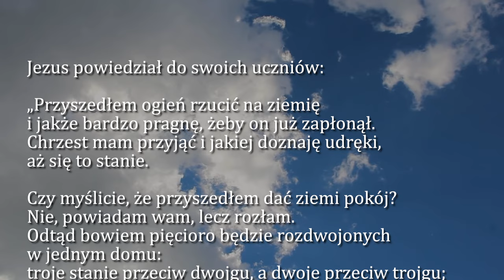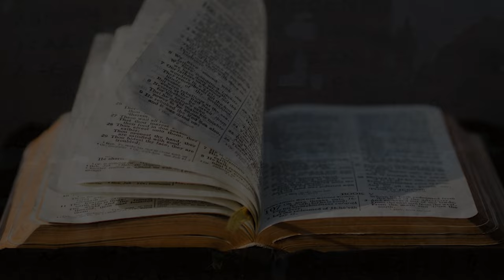Dobra Nowina na dziś | 24 października - Czwartek, XXIX tyg. zwykłego